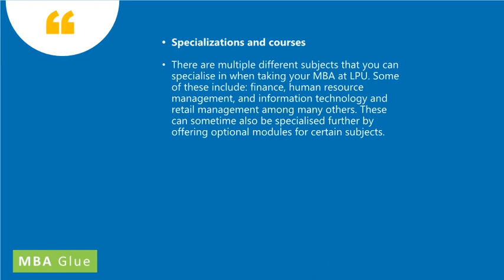Lovely professional university distance MBA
Here we are sharing information regarding Lovely professional university distance MBA.